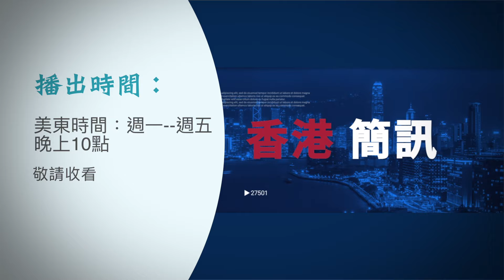英相施紀賢首就黎智英案表態；瞞天過海讀港大陸女生罪成遭遣返 【香港簡訊】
英國首相施紀賢（Sir Keir Starmer）在國會質詢環節中首次開腔，促請 港府 立即釋放 黎智英。
内容提要：
00:40 英相施紀賢首就黎智英案表態
04:01 瞞天過海讀港大陸女生罪成遭遣返
06:53 重回最自由經濟體 港評分急跌遭警告